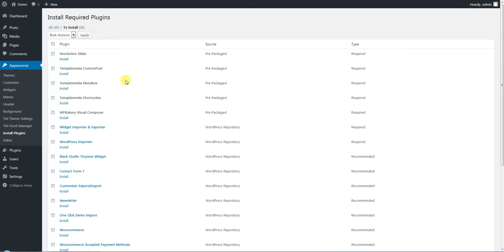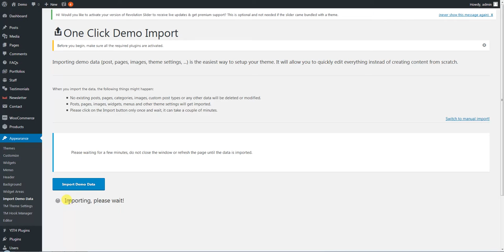Yummia Woocommerce : One Click Theme Installation (WCM030072)